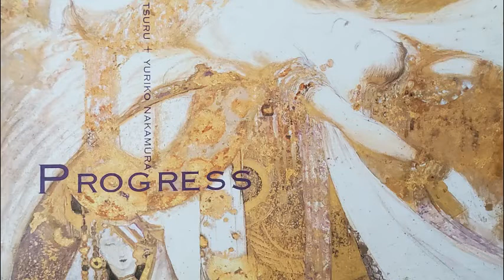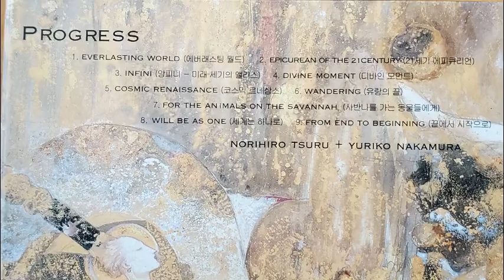EVERLASTING WORLD : 당신이 이 세상 어딘가에 있기에 세상은 아름답습니다. (김용택 시인의 짧은 해 중에서)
우리가 사는 세상은 영원의 일부입니다
Composer : Norihiro Tsuru
Song Title : Everlasting World
Artist : Yuriko Nakamura, Norihiro Tsuru
Music Album Title : PROGRESS

Ⓒ&Ⓟ1998 GENEON ENTERTAINMENT INC.
LICENSED FROM GENEON ENTERTAINMENT INC.
RELEASED BY SANTOKI MUSIC INC.
MADE IN KOREA. STEREO
under exclusive license to Santoki Music Inc.
Released & Distributed by Santoki Music Inc.

게시한 음악은 산토끼뮤직(Santoki Music)이 라이센스 제작한 앨범의 수록곡으로 산토끼뮤직에 의해 한국에서 CD로 발매되었던 음악입니다.

PROGRESS
Norihiro Tsuru + Yuriko Nakamura

앨 범 명 : Norihiro Tsuru+Yuriko Nakamura - Best Selection
장    르 : 뉴에이지
발 매 사 : 산토끼뮤직
발 매 일 : 2000년 12월

바이올리니스트 츠루 노리히로와 피아니스트 나카무라 유리코가 공동 제작한 듀엣 3부작(Trilogy), 과거를 테마로 한 Beginnings(비기닝스), 현재를 테마로 한 Gemini(제미니), 미래를 테마로 한 Progress(프로그레스)의 3부작 앨범(비기닝스, 제미니, 프로그레스) 앨범이다.
비기닝스는 츠루 노리히로의 아름다운 조각같은 바이올린 연주와 따뜻한 정경이 어루만져지는 나카무라 유리코의 피아노로 뭔가 아픔과 사연을 간직하고 있는 듯한 과거에 대한 애상을 담았다. 제미니에는 무라카미 하루키가 '노르웨이의 숲'을 모티브로 '상실의 시대'를 써냈듯이 츠루 노리히로와 나카무라 유리코는 음악을 통해 북유럽의 신비를 담았다. 프로그레스에서는 인간은 어디에서 와서, 어디에 머물다, 어디로 가는가... 라는 존재를 테마로 그렸다. 그들은 과거와 현재와 미래를 아름답고 서정적인 음악으로 희망을 연주하고 있다. 베스트 셀렉션은 사랑을 가득 담은 느낌 좋은 영화 한 편을 보는듯, 나무향처럼 따뜻한 내일의 풍경이 느껴진다.  아름다운 미래를 꿈꾸는 이에게 보내는 가슴이 따뜻해지는 음악 앨범이다.

침향(沈香)이라는 것이 있다. 다향(茶香)을 돋우고, 고상한 향기로 병을 치료하기도 한다는 이것은 다음과 같이 만들어진다고 한다. 이름을 알지 못하는 누군가가 강과 바다가 만나는 지점, 나무 한 그루를 잠재운다. 천년쯤 물이 얼고 풀리는 동안 나무는 물의 세월과 향기를 새긴다. 만약 하늘이 홍수를 일으켜, 성난 물 속 나무가 오랜 잠을 깬다면, 그리고 가만히 수면 위로 떠올라 내뿜는 향기를 누군가 발견한다면, 이것은 귀한 향료와 약재가 된다. 미래의 누군가를 위한 마음이 향기로 남은 침향, 그 침향처럼 음악은 어제를 담은 오늘의 마음이 미지의 내일에게 보내는 편지가 아닐까. 그리하여 내일은 조금 더 PROGRESS(프로그레스)해나가는 과정일거라고,  향기로운 음악에서 우리는 ‘어제보다 나은 오늘, 오늘보다 나은 내일’의 기원을 듣는다. 음악컬럼니스트 김윤희의 프로그레스 라이너노트로부터 발췌

악이 수록된 음반 (디지털 발매중)
디지털 : 멜론,카카오,벅스,플로,지니뮤직,네이버,스포티파이 등에서 판매중